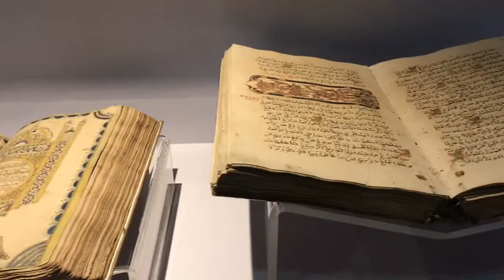The Sono Budoyo Museum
Yogyakarta National Museum